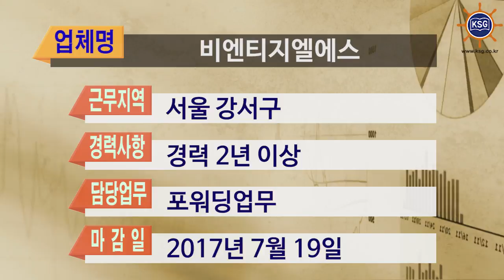SHIP JOB 해운물류구인구직안내